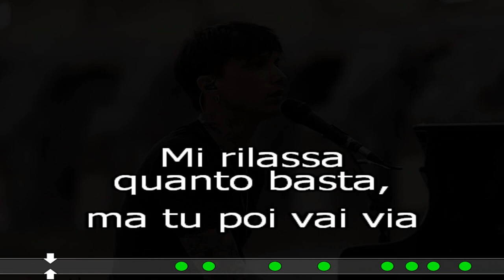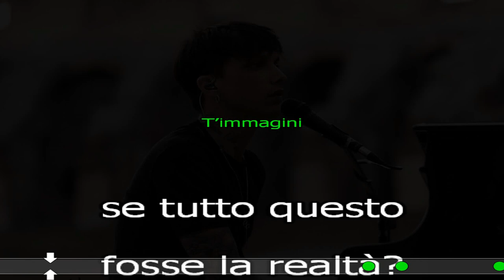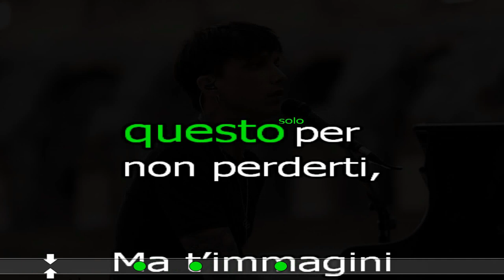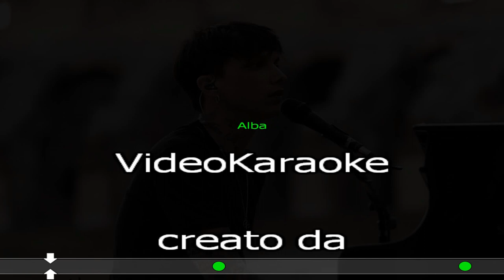ALBA Karaoke Ultimo Sanremo 2023 cover test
Ultimo 'Alba'